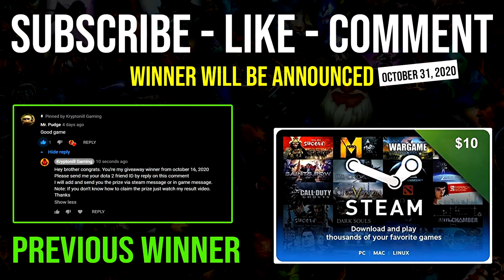WTF 8MIN BOOTS Pro Raze SF God 100% Monster Mode 1 Ultimate = Deleted Anyone on the Map DotA 2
► This Video Shows: How to Get Fast Boots of Travel in Just 8 Minute on Mid lane Shadow Fiend with Super Monster Raze God 1 Ultimate = Deleted Anyone.

Initial release date: July 9, 2013
Developer: Valve Corporation
Designer: IceFrog
Genre: Multiplayer online battle arena
Publisher: Valve Corporation
Engine: Source 2

2.LIKE
3.COMMENT

⏰Upload Schedule⏰
➤7:00AM
➤11:00AM
➤3:00PM
➤7:00PM
➤11:00PM

►Hero: Nevermore, the Shadow Fiend, is a ranged agility hero possessing abilities that inflict superb burst damage from varying distances. Whether near or far, Shadow Fiend is able to release incredible offensive power, both physical and magical. Shadow Fiend's true power comes from the souls he takes, making him more dangerous every time he kills. With enough souls, he can release all of the captured souls in a devastating burst, dealing more damage to enemies that are closer to him. Shadow Fiend is a carry who is powerful at all stages of the game, a trait most carries don't share. He can harass and conquer the early game, gank unsuspecting heroes during the mid-stages of the game, and has huge right-click potential in the late game thanks to his passives, although his active abilities scale off by the end-game.